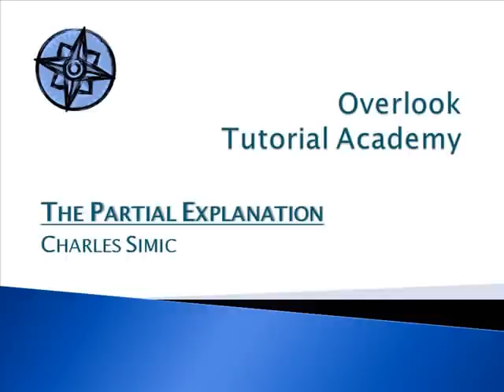The Partial Explanation - Charles Simic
Part of the Poetry Every Day Project